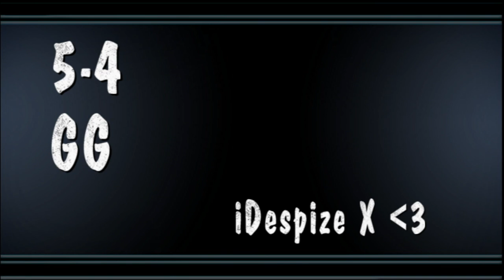GoW1 | 2v2 | With iDespize X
Me and iDespize X

vs

IINocive
MUTiiLATE

5-4 GoodGame
iDespize X Carried me , Not a good game for me :(